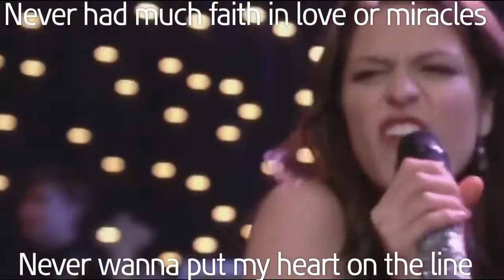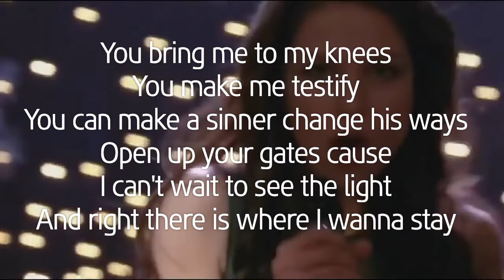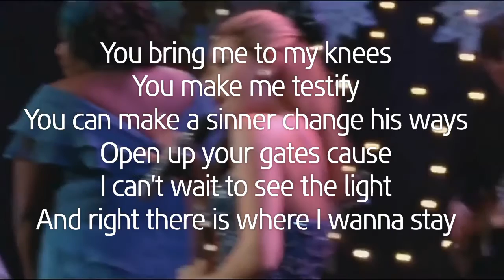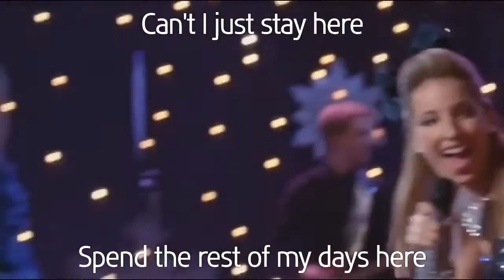Glee - Locked Out Of Heaven (lyrics)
Locked Out Of Heaven - Glee
Letra

Ooh!
Ooh!

Never had much faith in love or miracles
Never wanna put my heart on the line.
But swimming in your world is something spiritual
I'm born again every time you spend the night

Cause you make feel like, I've been locked out of heaven
Yeah you make feel like, I've been locked out of heaven

Ooh!
Ooh!

You make me testify
You can make a sinner change his ways
Open up your gates cause I can't wait to see the light
And right there is where I wanna stay

Ooh!
Ooh!